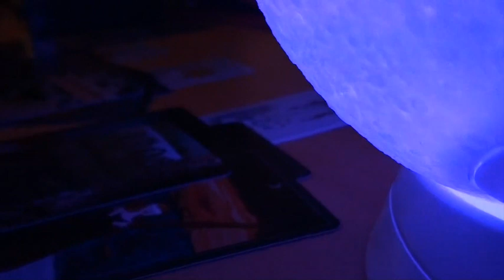Hard Won Future I Now We Know Tarot Reading I Series One I Video 1 I